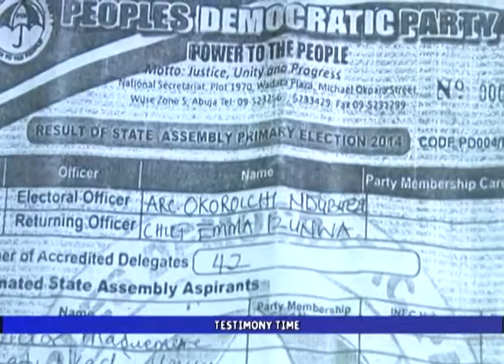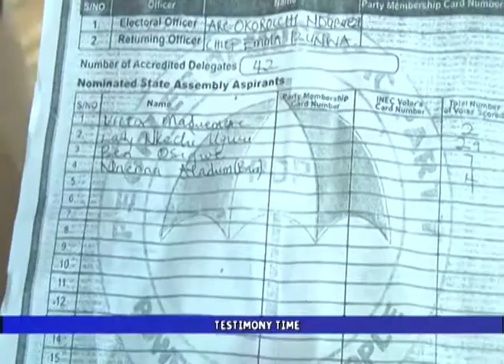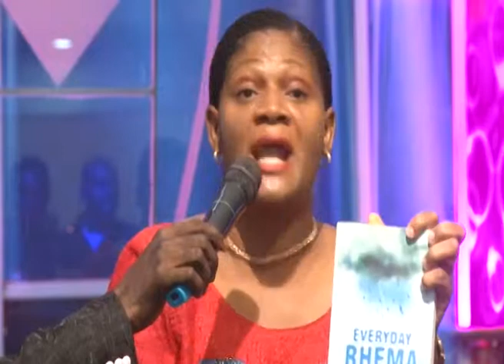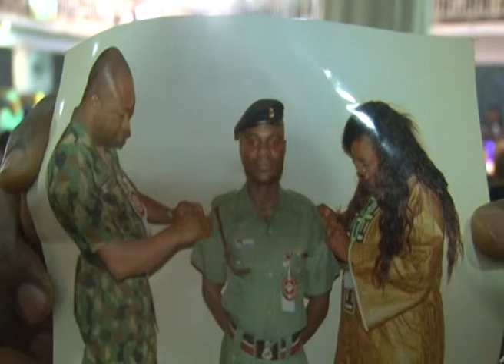UNDERSTANDING YOUR TIMING IN DESTINY TESTIMONY 1